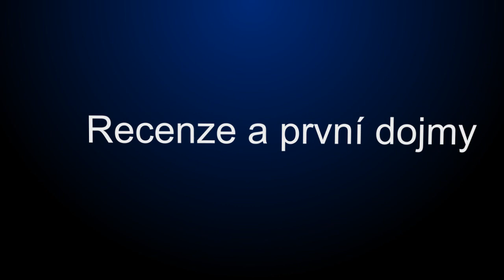Sophy.cz - Let's Play Česky - Portal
Portal je unikátní logická hra ve které prakticky nepoužijete násilí. Vaším úkolem bude dostat se na konec místností pomocí portálového zařízení.
Kategorie: